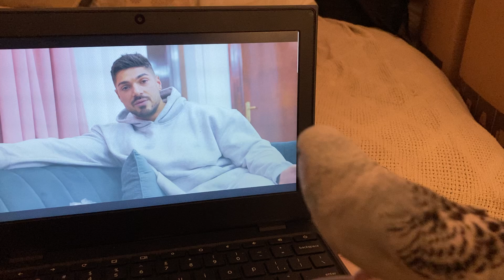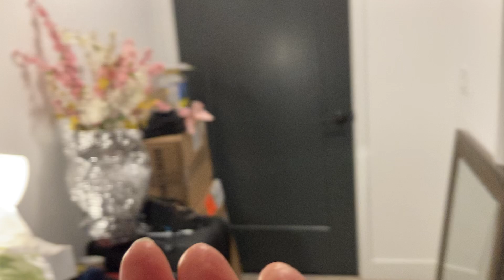Australian Parakeets Stars🦜🦜🦜10/2/2024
Welcome. We appreciate you. Have a festive autumn & a fantastic winter.